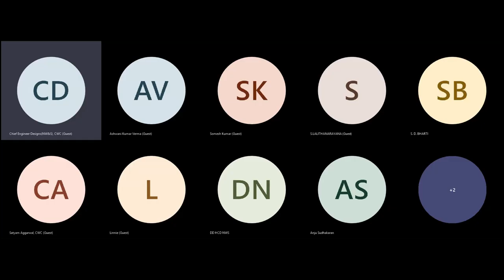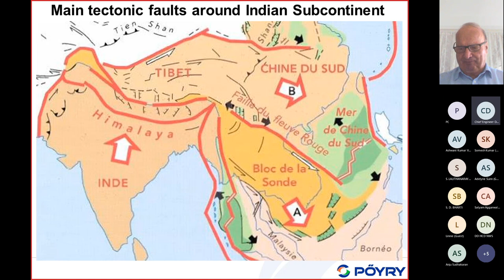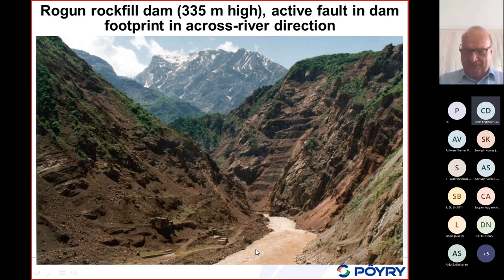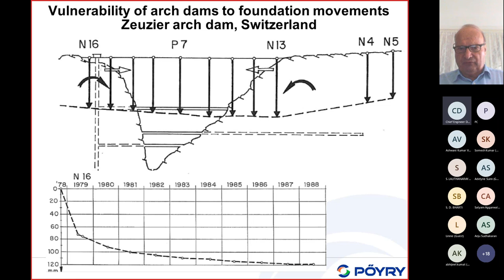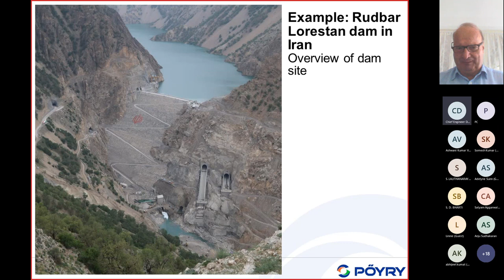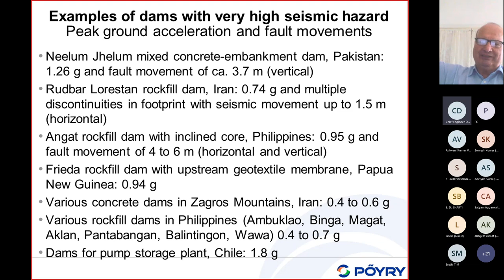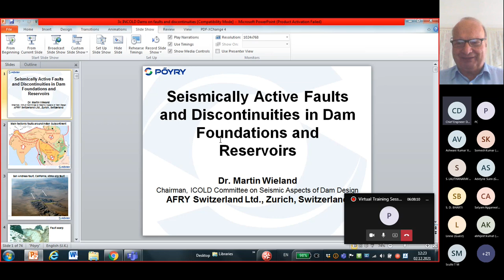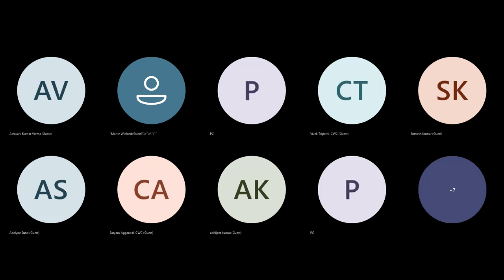Virtual Training Session “Reservoirs Triggered Seismicity